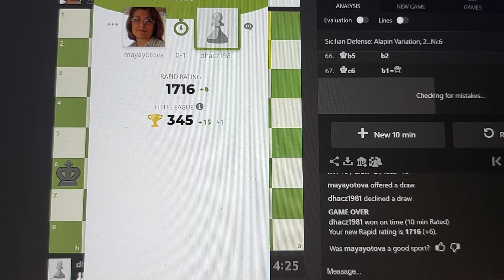DAHIL TALONG TALO NA NAG OFFER NG DRAW🤣🤣